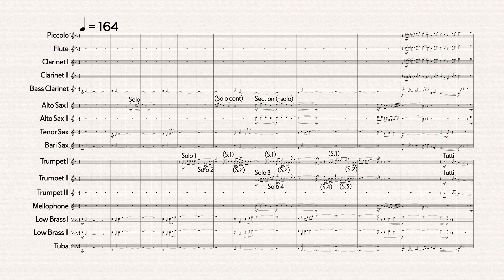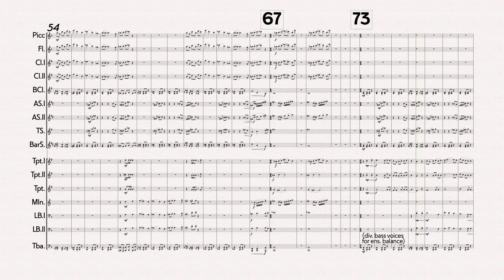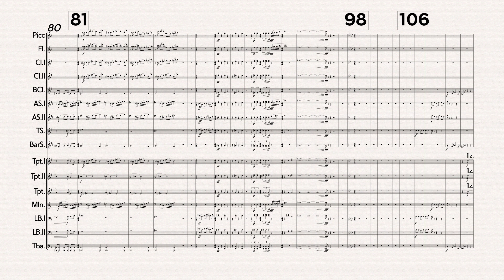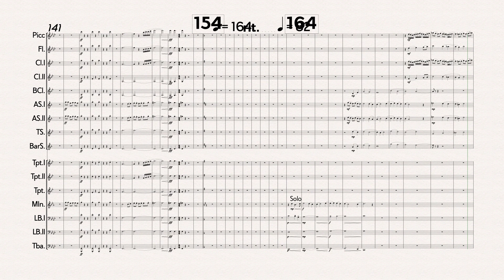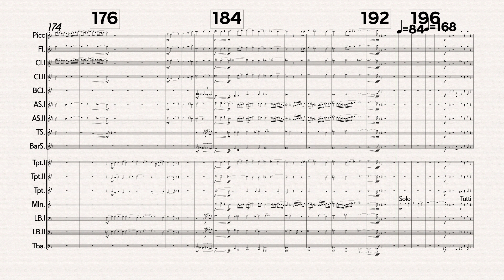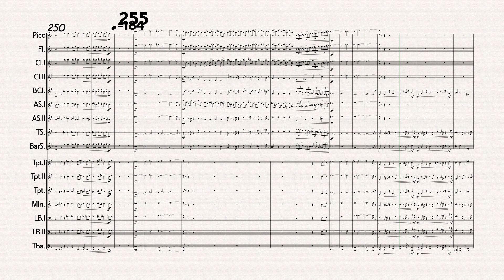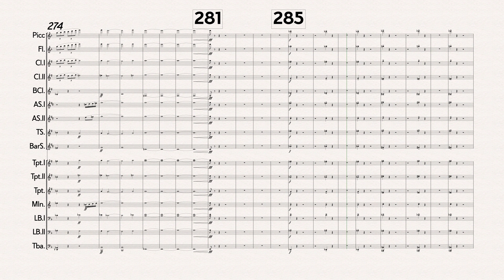Forward Progress • Blue Dot Marching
Score Follower work sample
Selections include:
The Rite of Spring by Stravsinky
La Mer by Debussy
Original content by Ryan J Williams

This arrangement includes sketches for percussion.